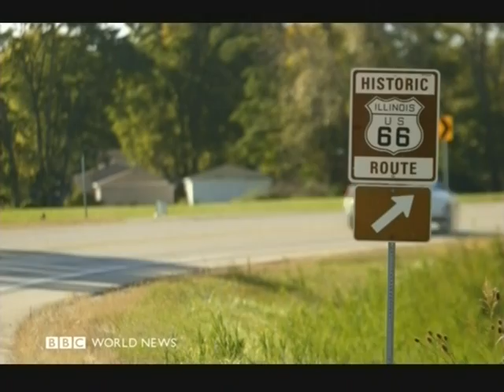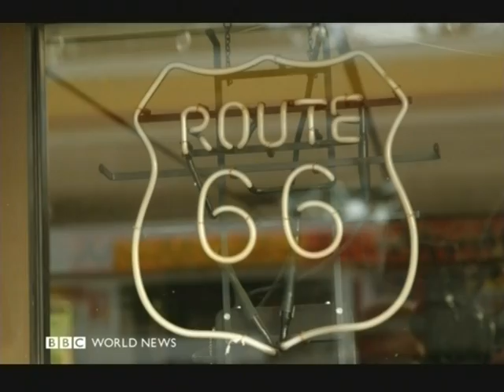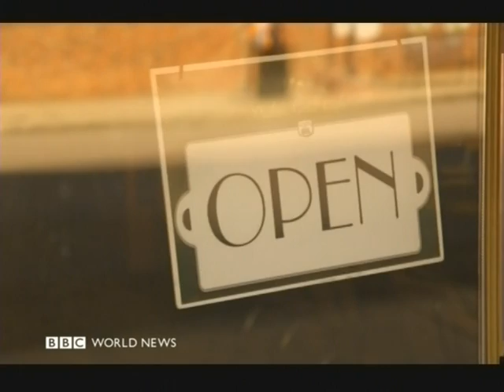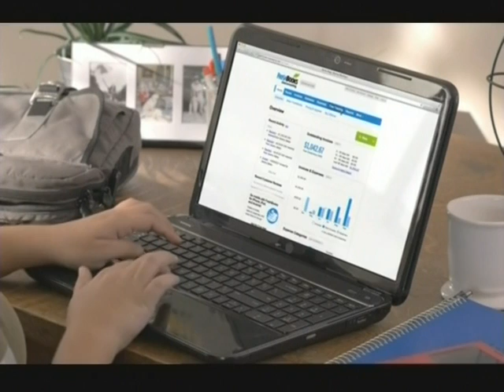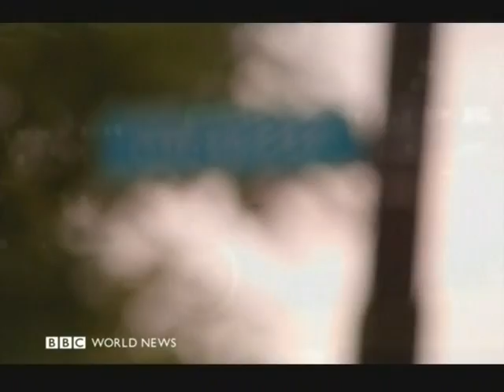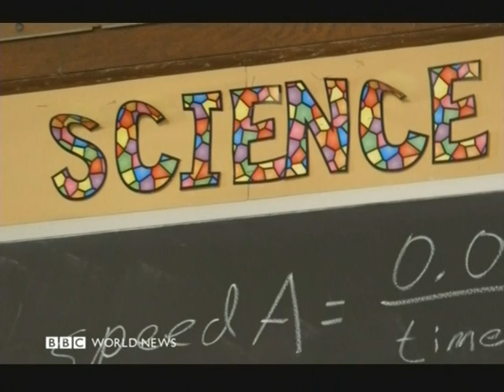MCPW Tours BBC Travel Show-Detroit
Video shows MCPW touring the BBC World News Travel Show through Detroit.
The Detroit segment starts at 17:00